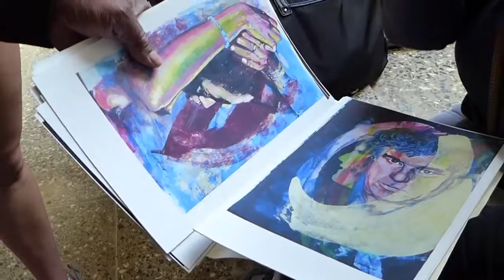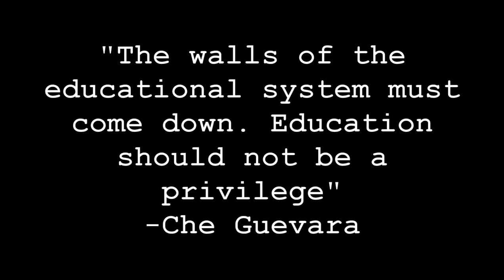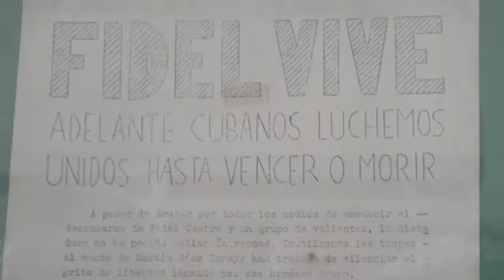Redefining Cuba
This documentary focuses on the two parts to the Alternative Breaks trip to Morocco this winter. The two organizations we worked with, Jossour and Occident Orient, are highlighted. It also discusses how these issues are related to our community in Los Angeles and the United States.

Filmmaker: Abigail Sauers